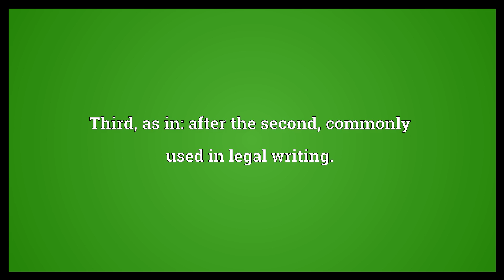3d Meaning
Video shows what 3d means. Three-dimensional.. Third, as in: after the second; commonly used in legal writing..  3d Meaning. How to pronounce, definition audio dictionary. How to say 3d. Powered by MaryTTS, Wiktionary